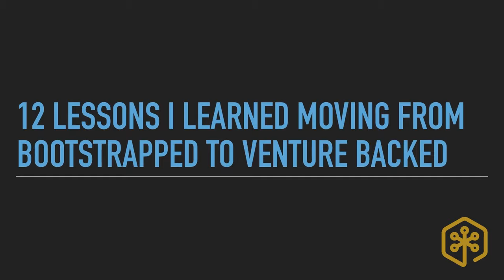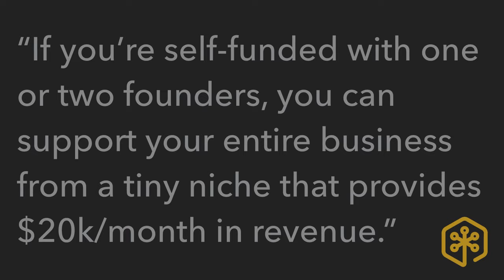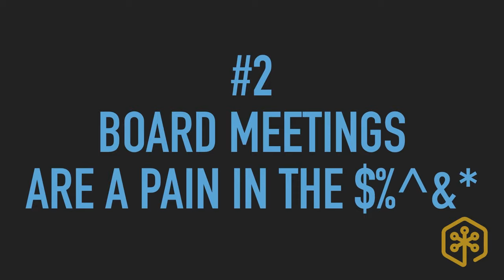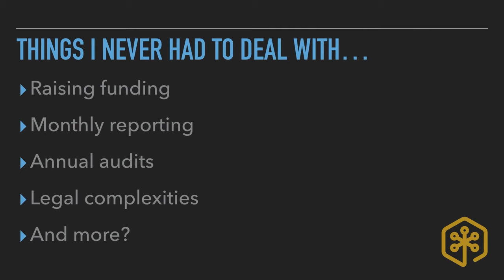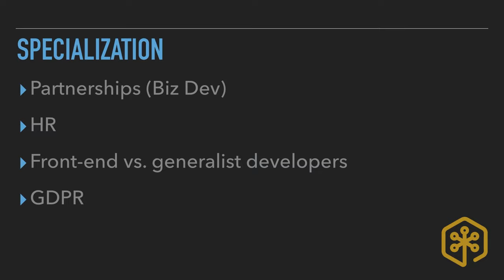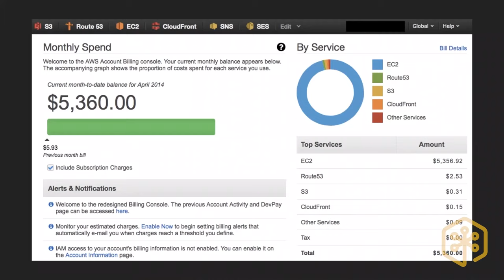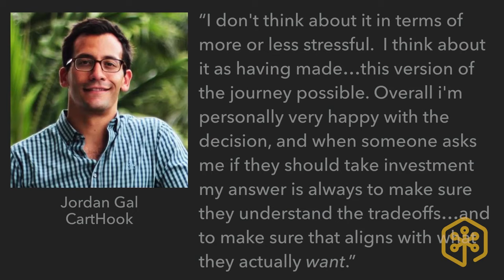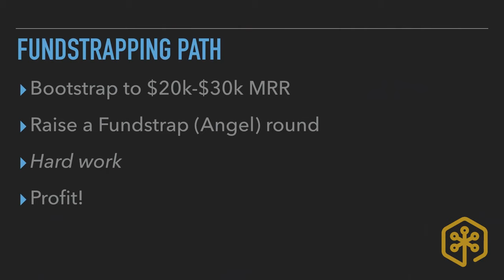12 Lessons Learned Moving from Bootstrapped to Venture Backed – Rob Walling – MicroConf Growth 2018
Rob looks at 12 things he learned after his company Drip was acquired by a venture backed company. Some lessons show are in favor of bootstrapping, others show how venture funded companies sometimes do it better than self-funded.